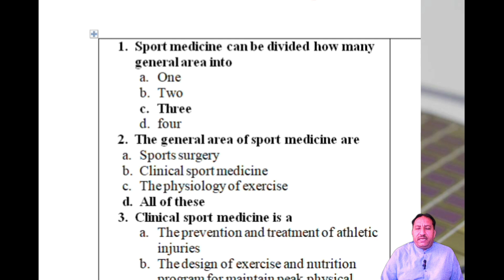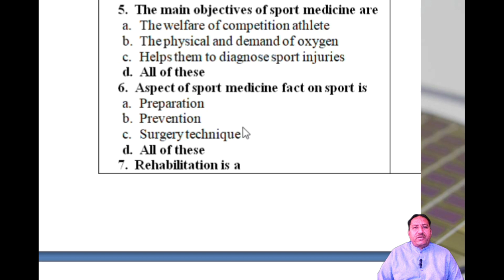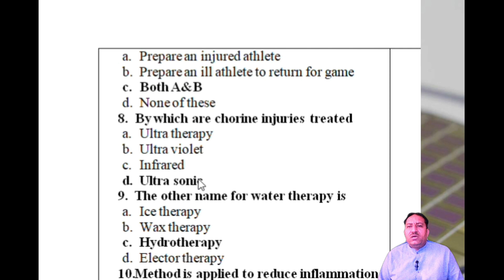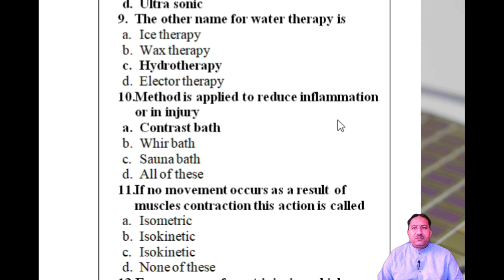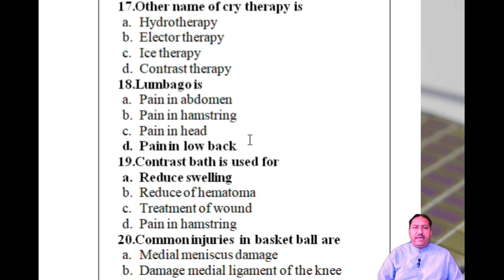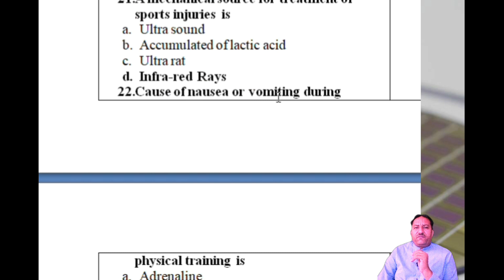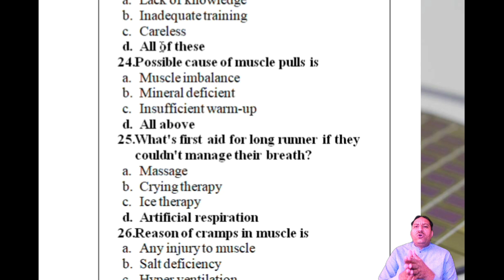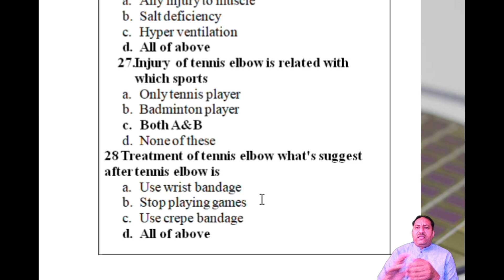Sports Medicine in Physical Education MCQs Lecture 2/PPSC/FPSC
"Get ahead in your Sports Medicine Part-2 test preparation with our comprehensive MCQs/PPSC/FPSC study material. Covering key topics like sports nutrition in physical education, scope, and branches of sports medicine, our course is designed to help you excel in your physical education exams.

Our curated collection of MCQs and comprehensive study guides ensures you're well-equipped to tackle questions on sports medicine, physical education definitions, and more. Whether you're aiming to become a physical education instructor or delve into the field of sports medicine, our test preparation resources have got you covered.

Unlock the secrets to success with our video lectures on sports medicine MCQs. Dive deep into the intricacies of physical education, smart syllabus, and past papers to boost your confidence and performance on test day.

Prepare effectively in English or Hindi with our bilingual study materials. Don't miss out on this opportunity to elevate your knowledge and ace your Sports Medicine Part-1 exam.

"अपनी स्पोर्ट्स मेडिसिन भाग-1 परीक्षा की तैयारी को हमारे व्यापक MCQs/PPSC/FPSC स्टडी सामग्री के साथ आगे बढ़ाएं। शारीरिक शिक्षा में खेलों का पोषण, स्पोर्ट्स मेडिसिन के बहुआयामी स्थान और शाखाएँ, हमारा कोर्स आपको अपनी शारीरिक शिक्षा की परीक्षा में उत्कृष्टता प्राप्त करने में मदद करने के लिए तैयार किया गया है।

हमारी चयनित MCQs और व्यापक स्टडी गाइड कलेक्शन सुनिश्चित करता है कि आप शारीरिक शिक्षा की परीक्षाओं में स्पोर्ट्स मेडिसिन, शारीरिक शिक्षा की परिभाषाएँ और अधिक पर प्रश्नों को कैसे संभालें, इसमें अच्छे से तैयार हों। चाहे आप शारीरिक शिक्षा अध्यापक बनने का लक्ष्य रख रहे हों या स्पोर्ट्स मेडिसिन के क्षेत्र में उतरना चाहते हों, हमारे परीक्षा तैयारी संसाधित संसाधनों ने आपको सशक्त बना दिया है।

हमारे स्पोर्ट्स मेडिसिन MCQs पर वीडियो लेक्चर्स के साथ सफलता के रहस्य को अनलॉक करें। शारीरिक शिक्षा, स्मार्ट सिलेबस, और पिछले पेपर्स की जटिलताओं में डूबें और परीक्षा के दिन अपना आत्मविश्वास और प्रदर्शन बढ़ाएं।

अंग्रेजी या हिंदी में हमारे द्विभाषीय स्टडी सामग्री के साथ प्रभावी रूप से तैयारी करें। इस अवसर को न छोड़ें अपने ज्ञान को बढ़ाने और शारीरिक शिक्षा और स्पोर्ट्स मेडिसिन में एक संतुलित करियर की दिशा में पहला कदम उठाएं! अभी नामांकन करें और अपने स्पोर्ट्स मेडिसिन भाग-1 परीक्षा में सफलता की दिशा में पहला कदम उठाएं!"